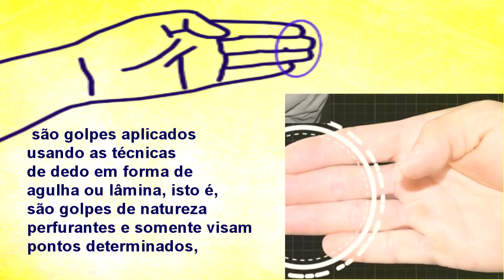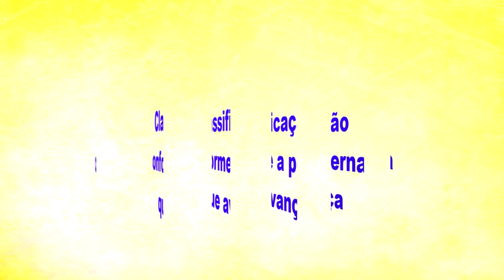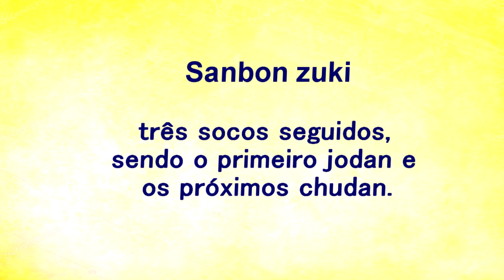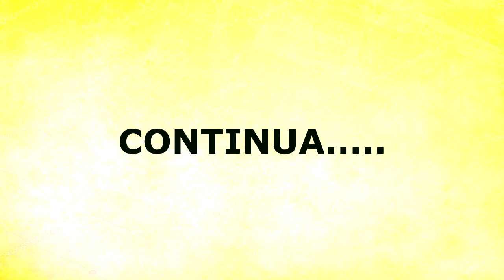SOCOS DO KARATÊ SHOTOKAN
Aqui mostro algumas técnicas de socos que utilizamos no karatê Shotokan, mas ainda existe muitas outras que mostrarei em outros vídeos.